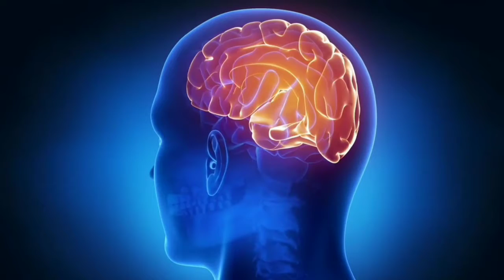Laughing Gas কি? ।।Gyanbox।।What is laughing gas।।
Welcome to Gyan Box.

Laughing Gas.

Note:- This video is only for Educational purpose only.Some of the pictures,background music and videos in this episode are for examples only for better understanding.All credits goes to their respective owners.

Video credits:

            Pixabay.com

            Pexels.com

            Thanking for watching and supporting my channel